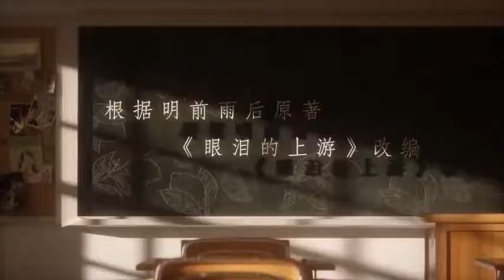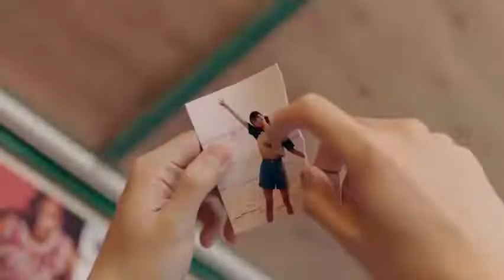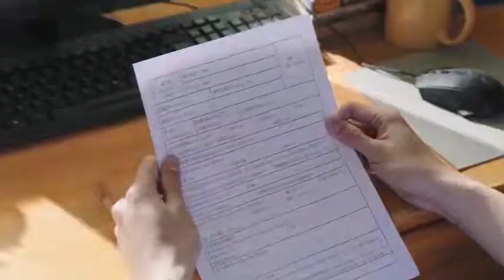A river runs through it (Hu YiXuan new drama)